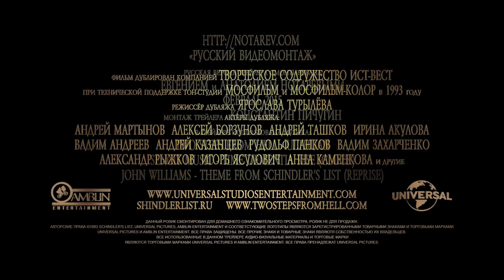Список Шиндлера - Трейлер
Фильм рассказывает реальную историю загадочного Оскара Шиндлера, члена нацистской партии, преуспевающего фабриканта, спасшего во время Второй мировой войны почти 1200 евреев.

Страна: США
Жанр: драма, биография, исторический
Режиссер: Стивен Спилберг
Актеры: Лиам Нисон, Бен Кингсли, Рэйф Файнс, Кэролайн Гудолл, Эмбет Дэвидц, Йонатан Сэгаль, Малгоша Гебель, Шмуэль Леви, Марк Иванир, Беатриче Макола